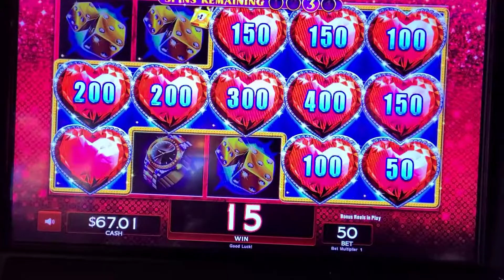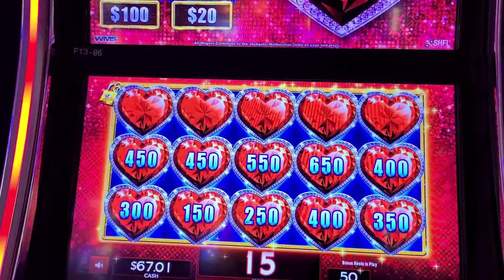Diamond Lock it Link - Batavia Downs